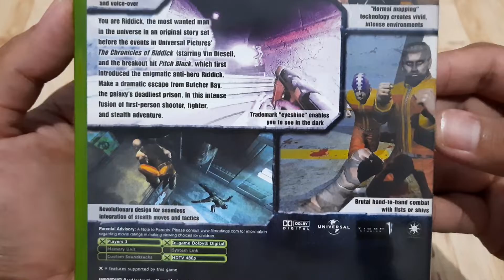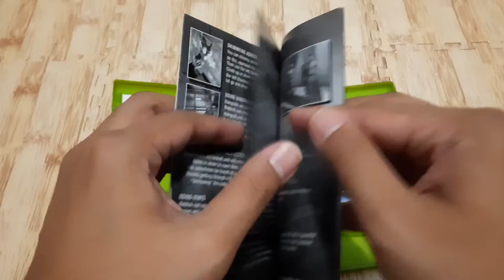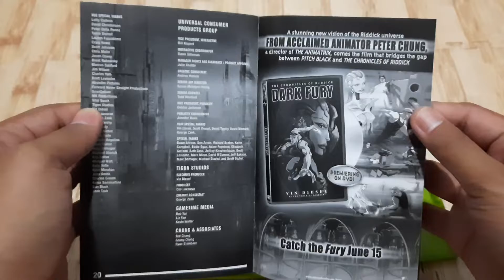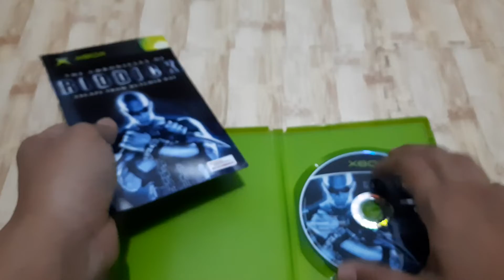The Chronicles Of Riddick Escape From Butcher Bay - NTSC-J Asia English - XBOX Classic - Re-Unboxing